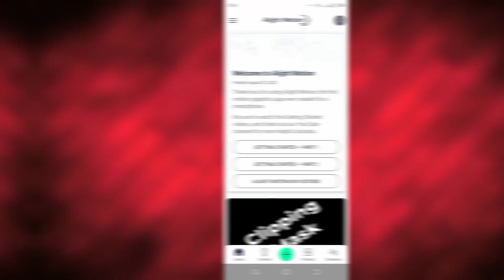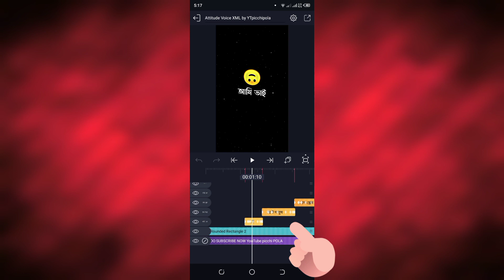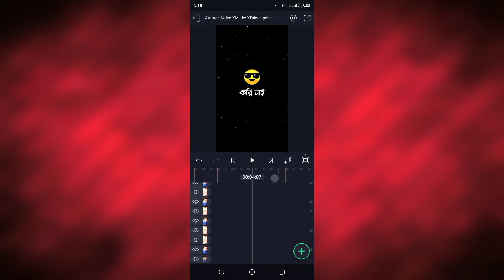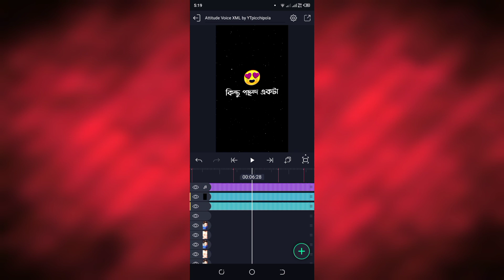আমি ভাই ছোটো মানুষ ~ Voice Attitude Status Video Editing Tutorial in Alight motion || Attitude Xml 🔥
🔰 Video Title : আমি ভাই ছোটো মানুষ ~ Voice Attitude Status Video Editing Tutorial in Alight motion || Attitude Xml 🔥

🔰Love You Bhaijan ♥️